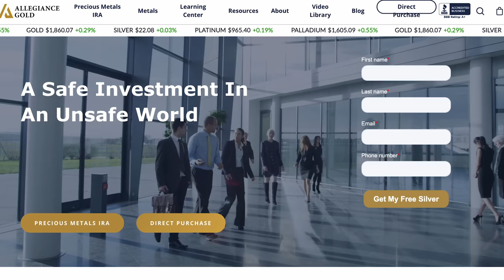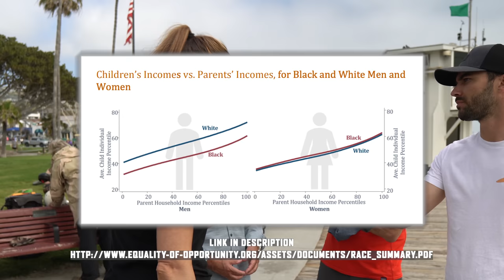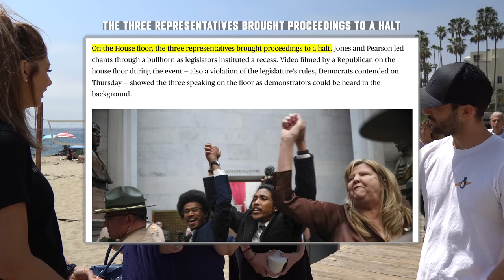Does Systemic Racism Exist? | Part 2 w/ Lisa Elizabeth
Follow my car channel, launching soon! @AfterHoursWithJames

Sources:

Income Gap driven by differences in men, not women - Page 3